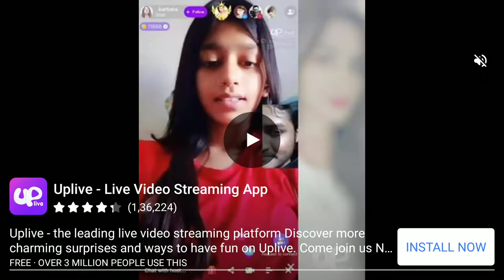CAR RACING GAME 2020 || BEST HIGH SPEED CAR RIDING GAME || CAR DRIVING GAME PLAY || GAMPNO PLAY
car racing game jio mobile mein kaise download karen,
car racing game jio phone mein kaise download karte hain,
car racing game with ye lili ye lila song,
racing car game yash yadav,
car racing game zone,
zombie car racing game,